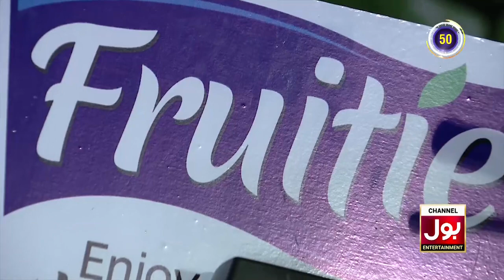Danish Taimoor Show | Fit The Ball | Game Show Aisay Chalay Ga Ramazan League | TikTokers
Danish Taimoor Show | Fit The Ball | Game Show Aisay Chalay Ga Ramazan League | TikTokers | BOL Entertainment | Danish Taimoor Show | Team Dragons Vs Team Leopards

Fit The Ball In game Show